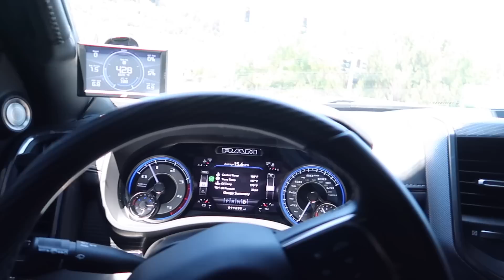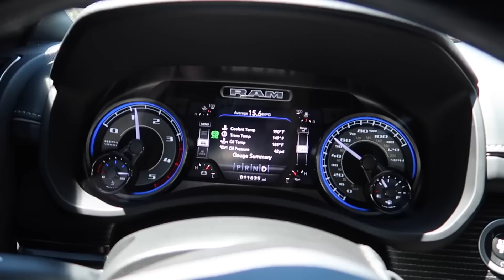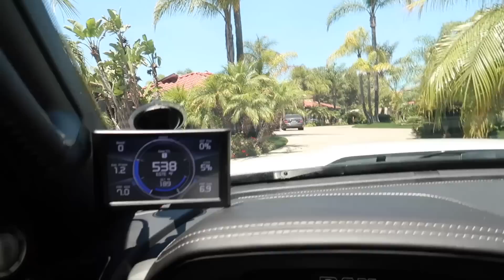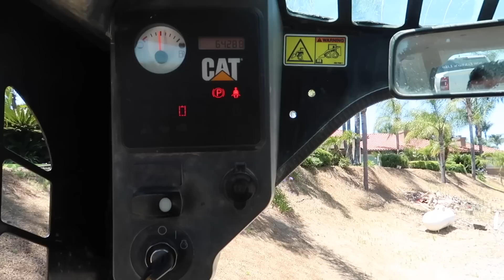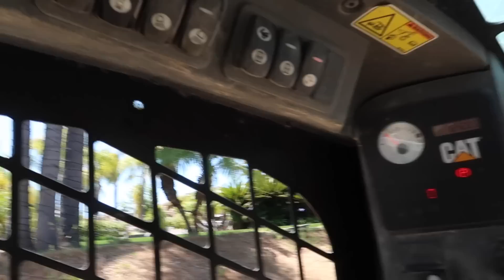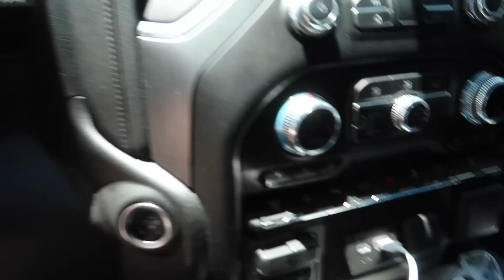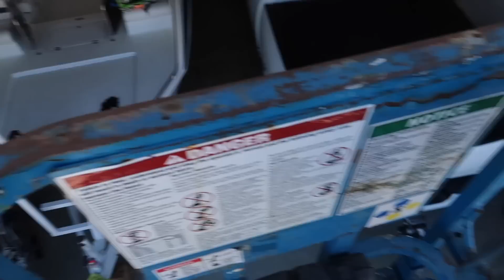NEW TOYS HAVE ARRIVED!!!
This thing is awesome